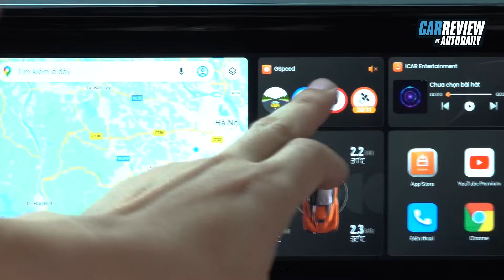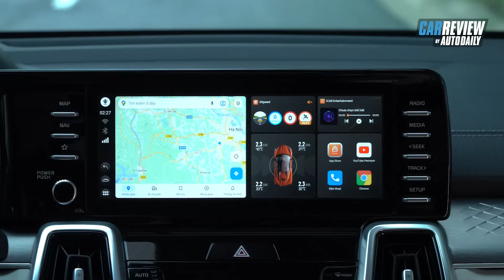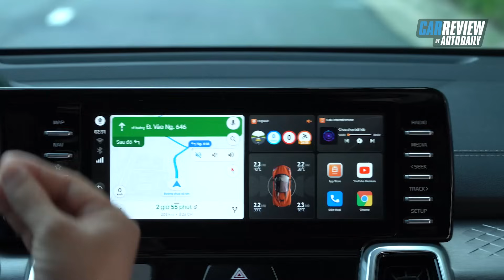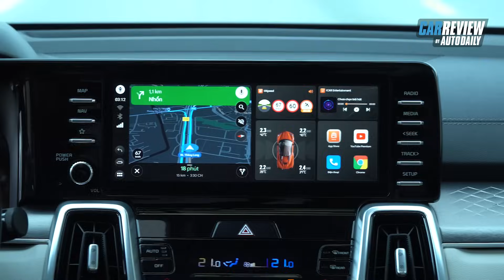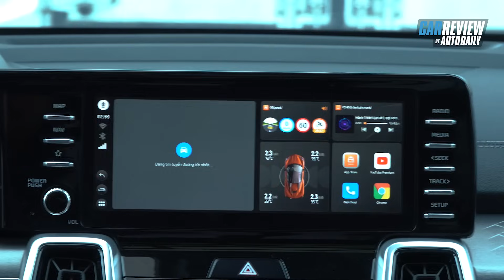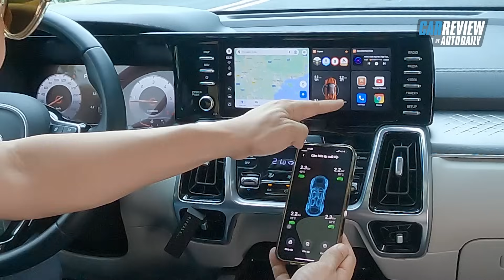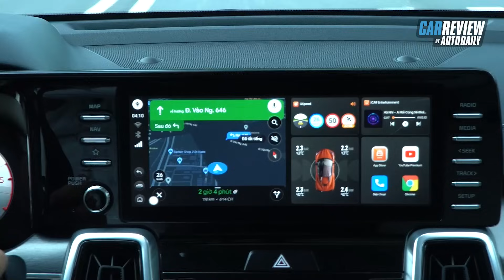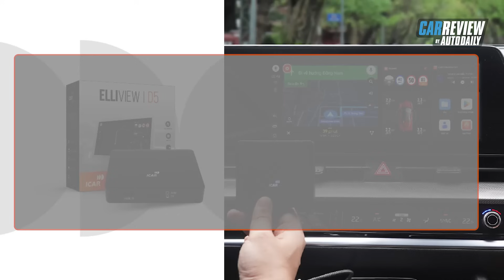Android Box Elliview D5 - Giải pháp giảm "đau ví" hiệu quả bậc nhất! |Autodaily.vn